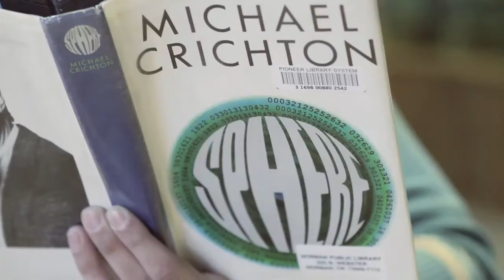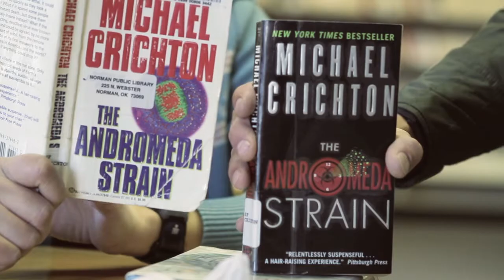CRICHTON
This is a short by director Joe Cappa featuring James Nghiem, Leah Kayajanian, James Draper and Reeve Tarron.  This was shot in January 2011. Enjoy.